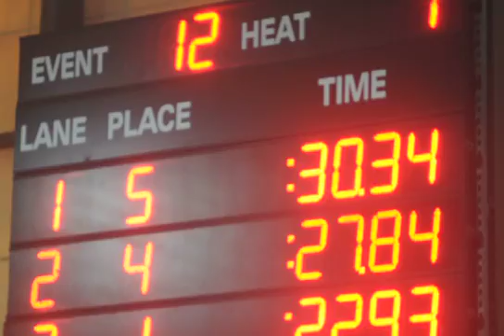25 Back #2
Rhett swims the 25 back at an intrasquad meet on October 29, 2011. He cut 4.61 seconds off his time, two of which probably came from knowing how to do the start!!